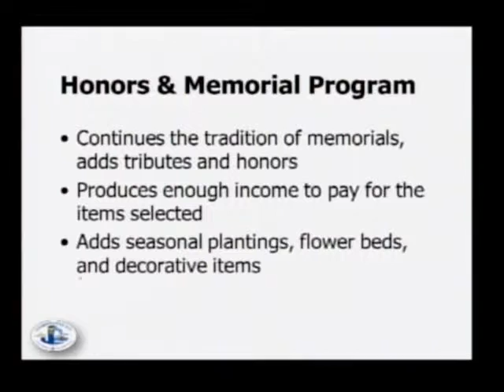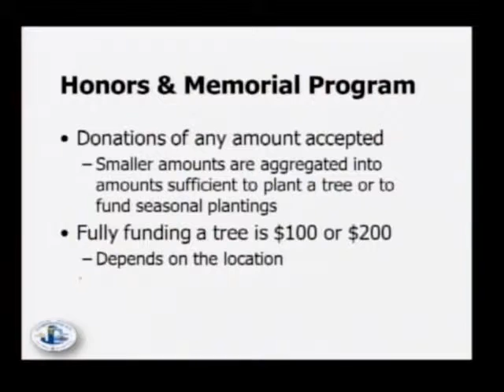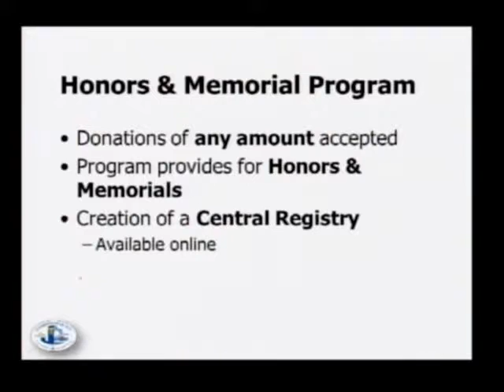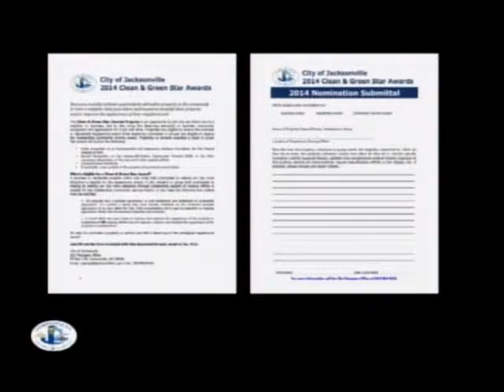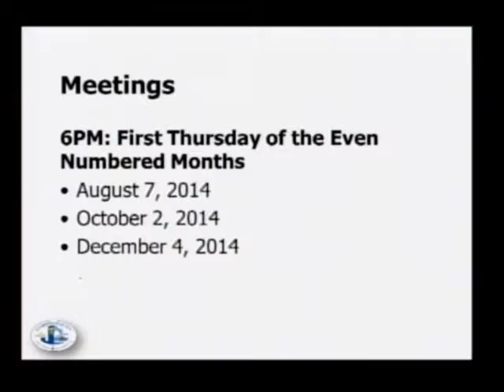Environmental and Appearance 2014 06 05